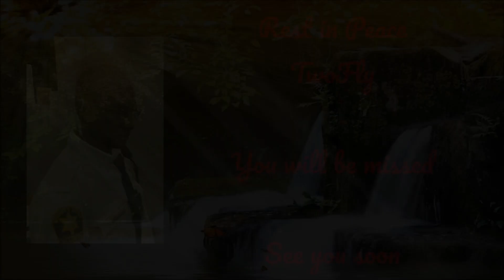In the Loving Memory of TwoFly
In the Loving Memory of TwoFly (The Fire Squad)